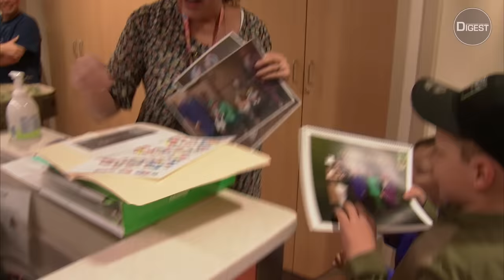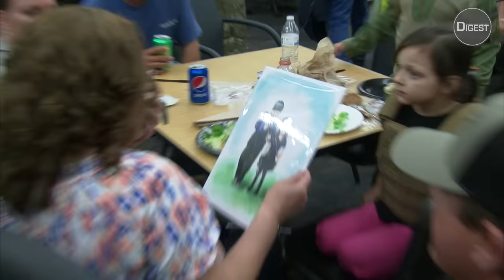Raiden's Wish Granted By Make-A-Wish and AZDPS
Raiden Aguilera's wish is to one day be a SWAT Operator. On December 7, 2017, the Arizona Department of Public Safety's SWAT team made this wish come true! The SWAT team went above and beyond what Raiden and his family expected for their Wish Day. Starting at the AZDPS hangar, the team showed him the different planes and helicopters used by the Department... then surprised him with a full mock mission! Raiden was sworn in by AZDPS Director Col. Frank Milstead and was off to rescue a couple of huggable hostages! From flying in the helicopter, to taking down the "bad guys", Raiden truly was a SWAT Operator that day. Watch the video below for a full recap of Raiden's wish coming true!